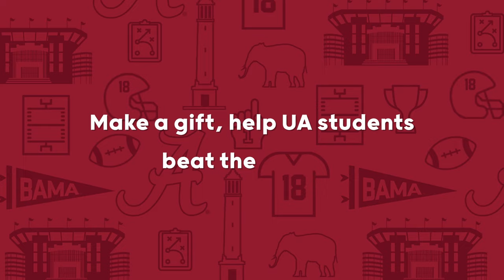It's UA vs UGA in Beat Week 2024 | The University of Alabama